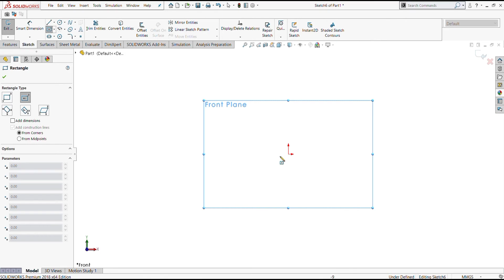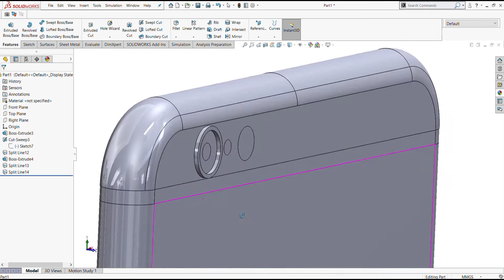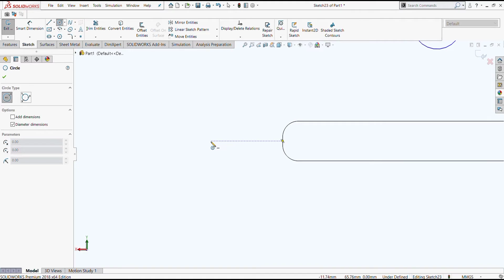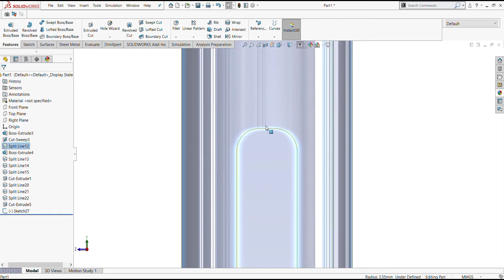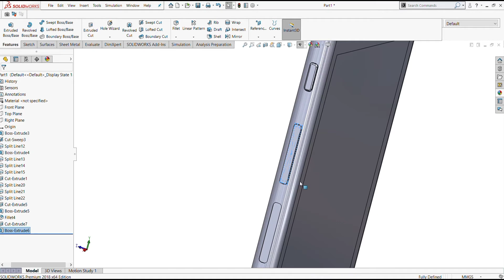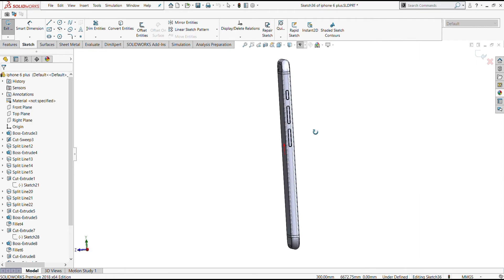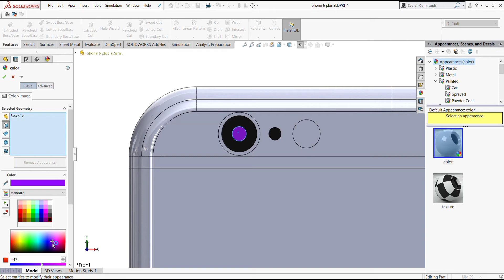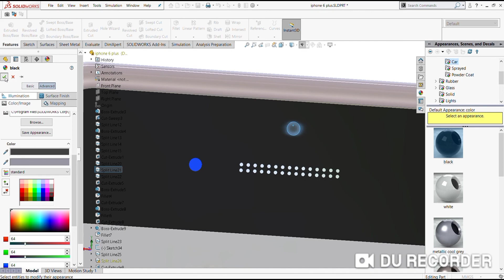making iPhone 6 plus in solidworks 🔥🔥🔥